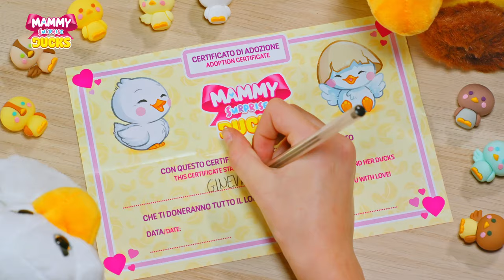Quanti cuccioli troverai nell'uovo delle tenerissime Mammy Surprise Duck?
🎉🦆 Benvenuti nel magico mondo delle Mammy Surprise Duck! 🎉🦆
Scegli la tua paperella peluche preferita e preparati a vivere un'esperienza unica! Metti il suo uovo nell'acqua e lascia che la magia accada! Quanti adorabili anatroccoli nasceranno? 🐣✨
Gioca con la dolce mamma anatra e i suoi cuccioli tenerissimi, crea momenti indimenticabili e lasciati avvolgere dalla magia dell'amore! 🌟💖

Giocare è cambiare.
sbabam vuole migliorare il presente e il futuro con giochi semplici e colorati, iniziative e collaborazioni. Nelle migliori edicole.